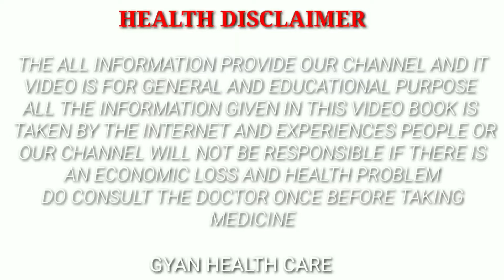गूलर के चमत्कारी फायदे,मर्दानगी बढ़ाएं घोड़े जैसे,धातु रोग बवासीर भी जड़ से खतम, gular ke fayde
namaskar doston ek bar phir se aap sabhi logon ka bahut bahut swagat hai Gyan health care channel mein,

aaj ki is video mein ham janenge gular ke fayde ke bare mein